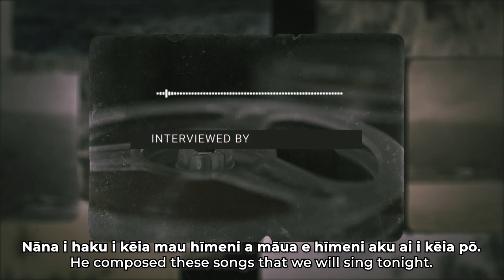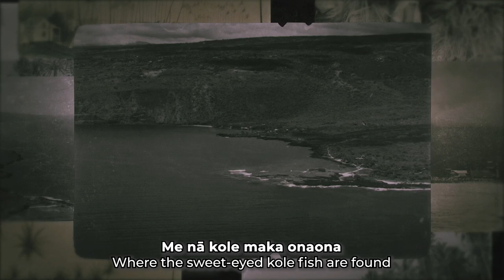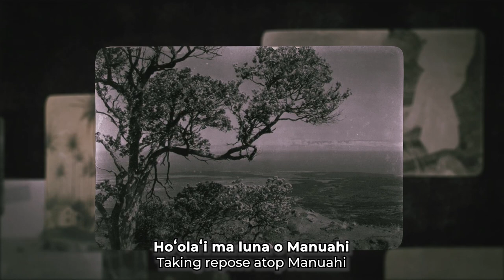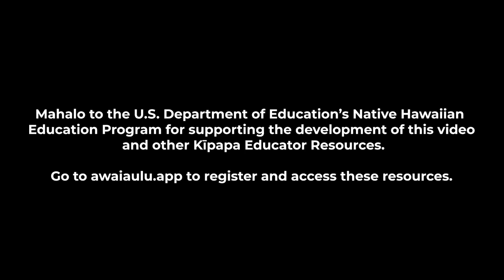Kona Medley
Composed by Z. P. Kalokuokamaile, as shared by Annie Keohohou on Ka Leo Hawaiʻi in 1973. Arranged and performed by Kapalaiʻula de Silva 2023.
-2-